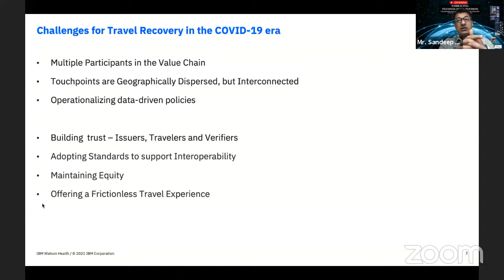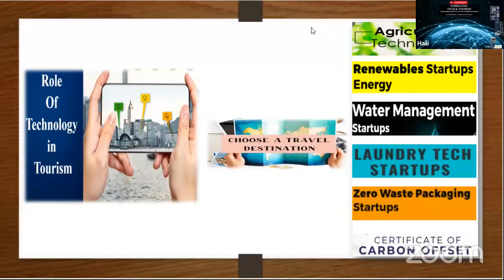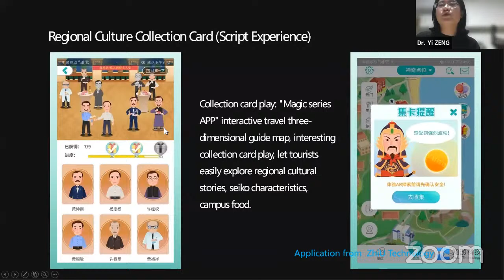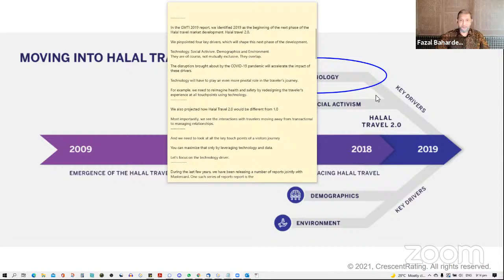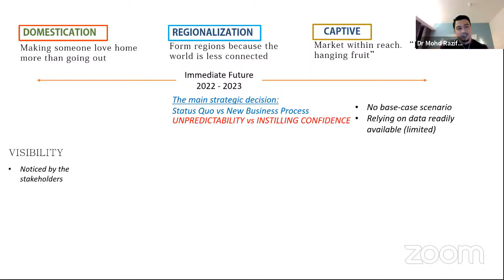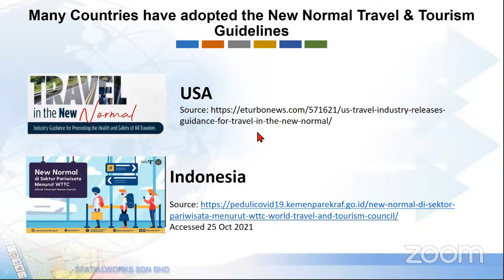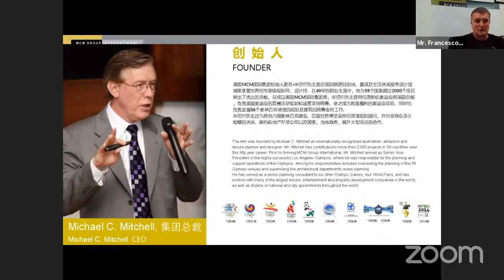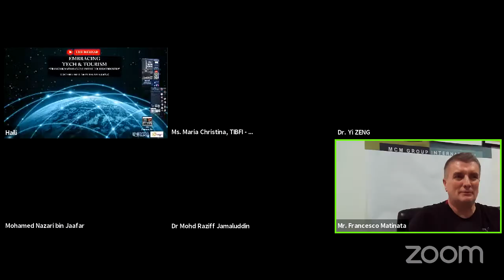Embracing Technology & Tourism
The tourism and hospitality industries have widely adopted information technology. Digital technologies have played an important role, and changed the way hospitality and tourism industry works. BIG Data has introduce a new discovery to new business segments in the tourist destination. As we listen from experts around the world, sharing their analysis on how BIG DATA transformational cycle change the way hospitality and  tourism in the post pandemic environment. Special guests from TIBF, MTC,   IBM, just to name a few will be joining us for this event. So, come join us!